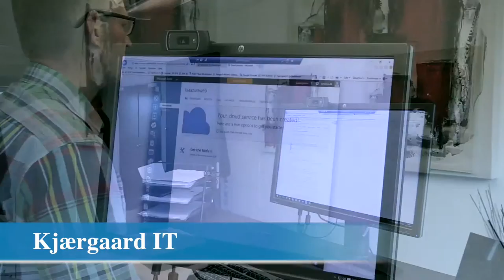Kjærgaard A/S - filmen om Kjærgaard IT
Kjærgaard IT, der blandt andet består af 10 IT- og netværksteknikere, har specialiseret sig i IT-infrastruktur, IT-ydelser og support.

Vi leverer brede IT-ydelser lokalt eller i skyen, som sammen med bl.a. et stabilt og sikkert netværk, ip-telefoni og videoovervågning, sikrer en effektiv platform for virksomhedens data og kommunikation.